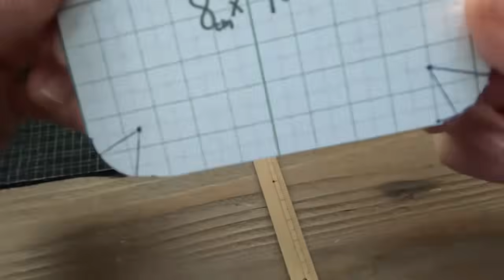藍古布はぎれでミニポーチを作りました☺︎ パッチワーク 刺し子 着物リメイク mini Japanese Knot Bag kimono boro Easy DIY｜ 時。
How to Make little mini pouch / key chains pouch

時。